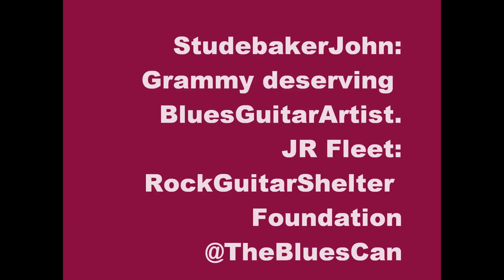DAY121ZioDubby1967presents:StudebakerJohn:BluesGuitarArtist & JR Fleet: RockGuitarShelter Founder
Great Things happen when great vision guides and directs an enterprise.
See it! Believe it! Live it!
Make it happen! Bring it! Good things for Good people is the work that benefits us all.
It is Epiphany. It has become The Real we seek
Play It like You mean It!!!